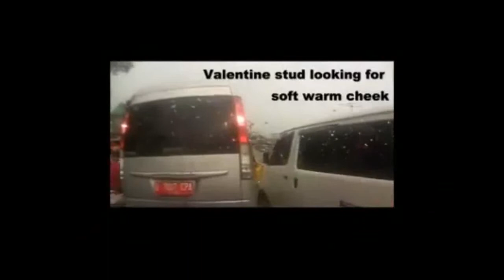Bad Drivers of The Worlds Compilation #19 October 2018 Dash Cam Owners World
Country: USA, Canada, Korea, Indonesia, Malaysia, Thailand

Car Accident, Motorcycle Accident, Close Calls, Road Rage, Bad Drivers All Videos